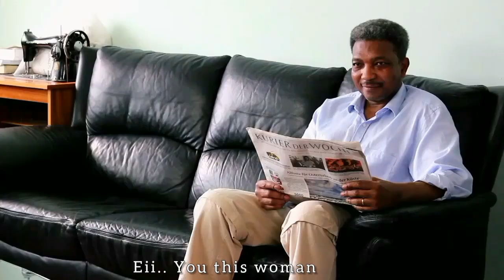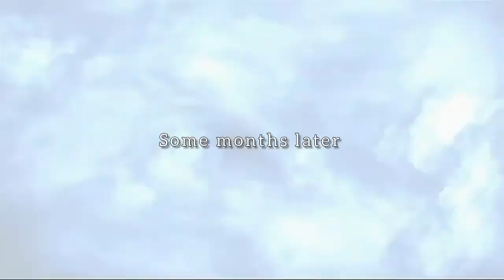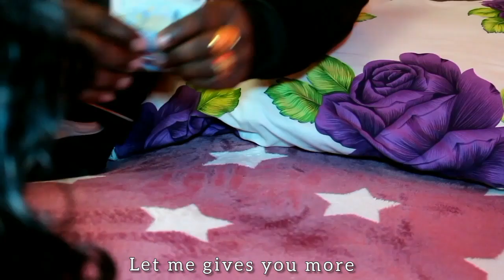"THE ROOT OF EVIL 😈" pt 1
Rich praise TV#Rich Movie Production#